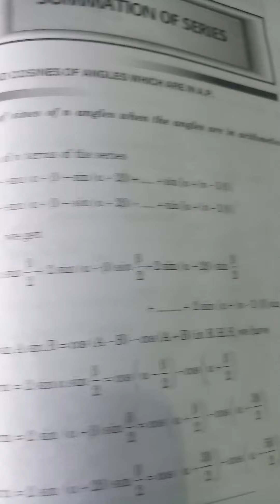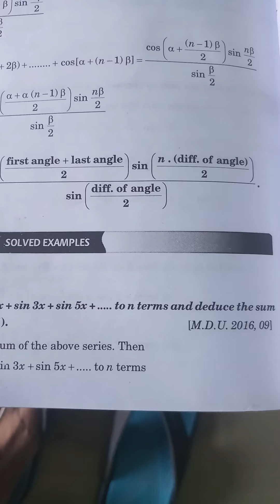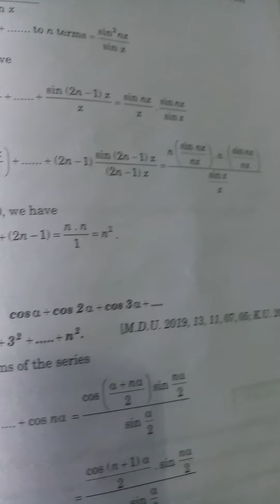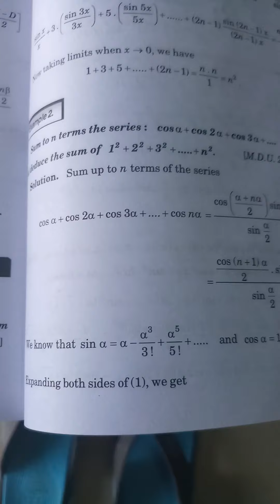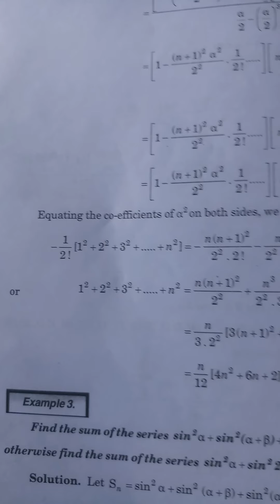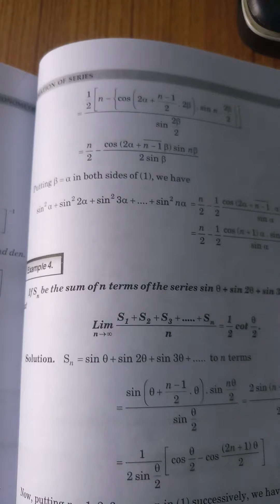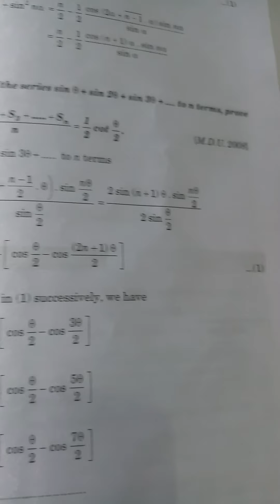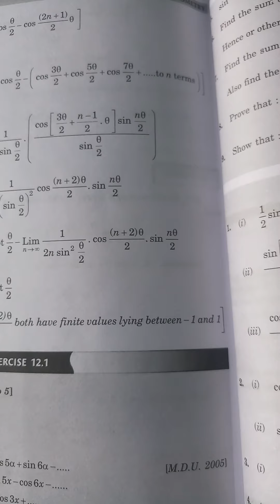Examples of Summation of Series BA/BSc 2nd Sem Dr.Ashok Kumar Saini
BA/BSc(2nd Sem) 1Year